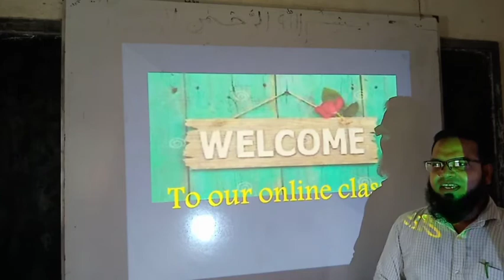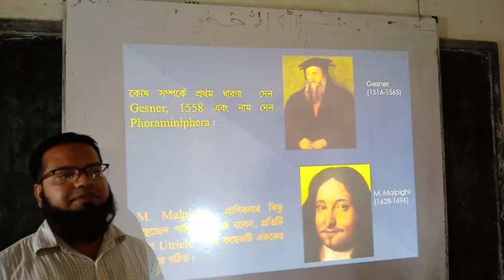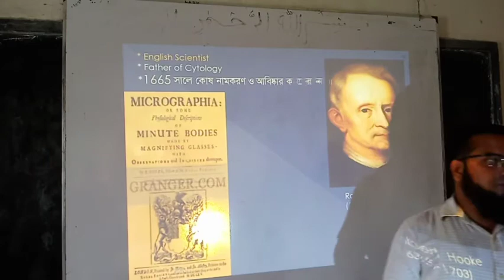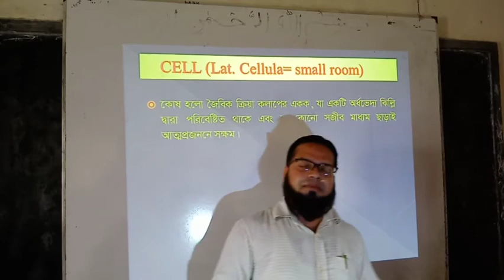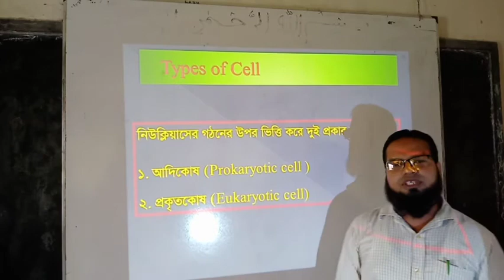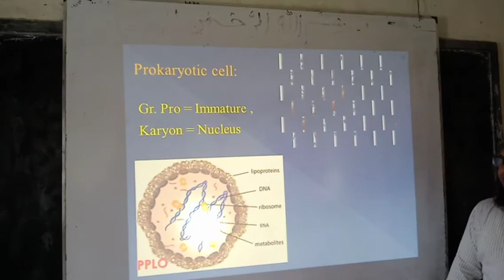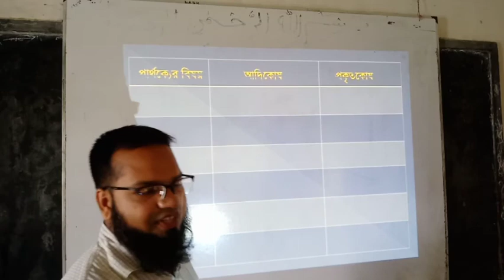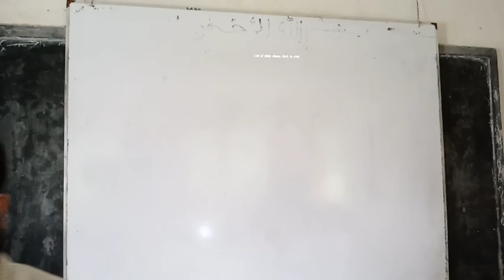Cell, types of cell Md.Masudur Rahman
Cell, types of cell